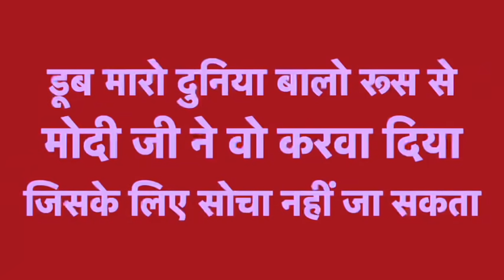MODI JI'S UNIQUE RELATIONS USED IN RESCUE